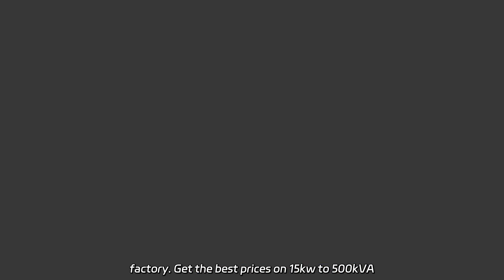Perkins Cummins Weichai Yuchai Shangchai Diesel Engine Super Silent Power Generators - Wholesale fro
Perkins Cummins Weichai Yuchai Shangchai Diesel Engine Super Silent Power Generators - Wholesale from China Wholesale high-quality water-cooled, soundproof diesel generators directly from our factory. Get the best prices on 15kw to 500kVA generators for your home or business.